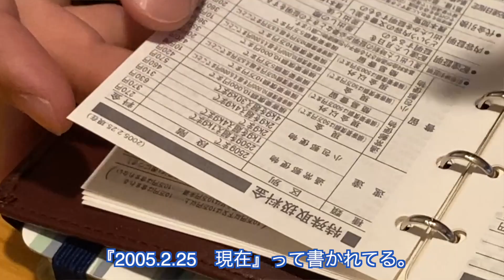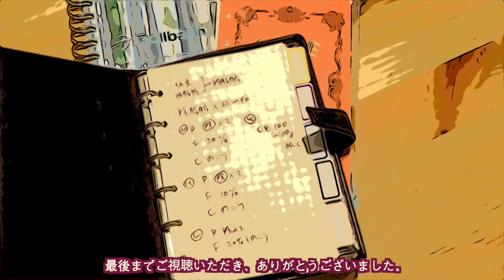【ノートツアー】ミニ６のシステム手帳をダイエットとかの体の管理に使い始めたアラサー男子